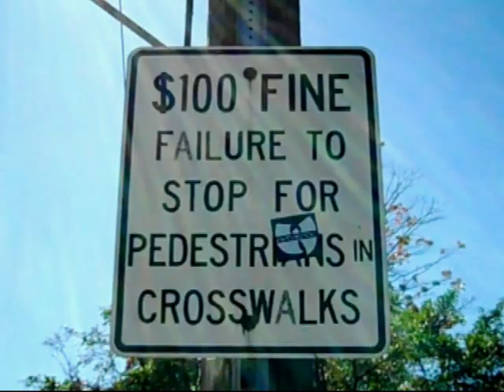Home Movie 2009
Home Movie of trip to my old home town of Oxford, MA. Pictures of friends, family, and the sights around this little New England Town are the subject of this video.